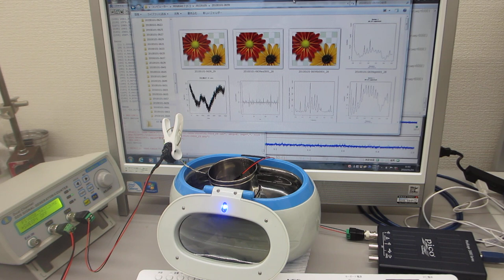超音波の伝搬特性（非線形特性、応答特性、ゆらぎの特性、相互作用）